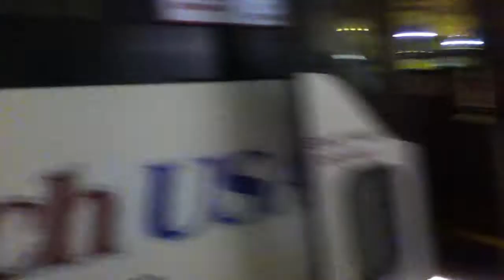Take Off: Coach USA NovaBus RTS RT8O-2N #31087 on Route 31 Leaving Newark-Penn Station